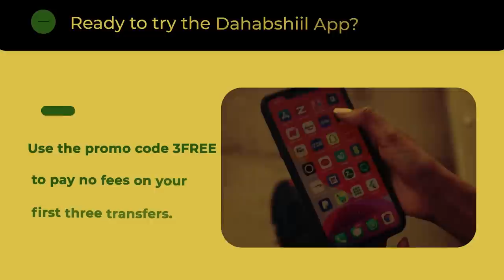Xog Garaad jamac ismaciil oo Somaliland lasoo hadlay? Dagaalka Huwanta iyo Garaadada oo ka shakiyey?